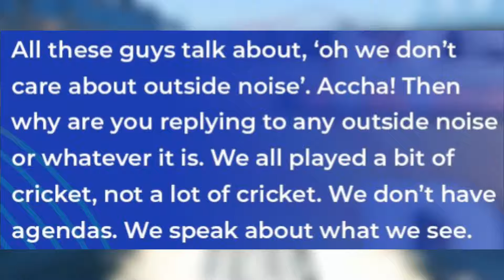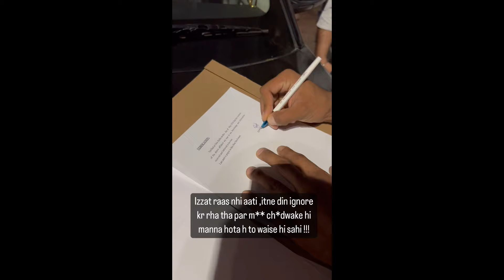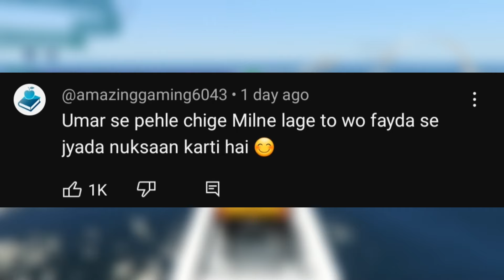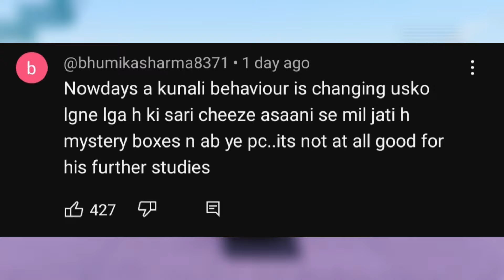Virat Kohli Vs Sunil Gavaskar Huge Controversy😨 | Ashish Chanchalani Trolls Podcast, Rajat Dalal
Video Include

Virat Kohli Vs Sunil Gavaskar Huge Controversy,
Rajat Dalal Takes Legal Action Against This Influencer,
Ashish Chanchalani Trolls Podcast,
Sourav Joshi Gets Hate For this...
Arman Malik Trolls UK07 Rider

Myself = Ajinkya Pawar

Hastag =